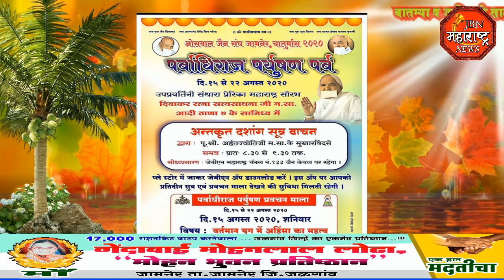jbn maharashtra news jalgaon